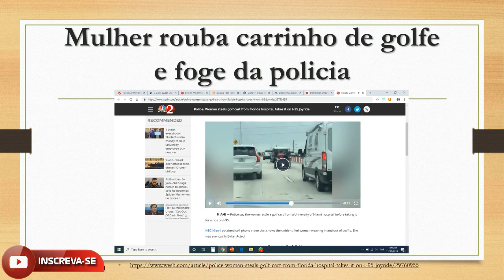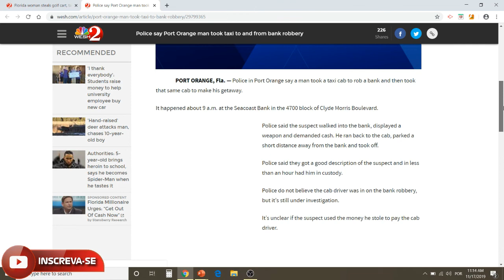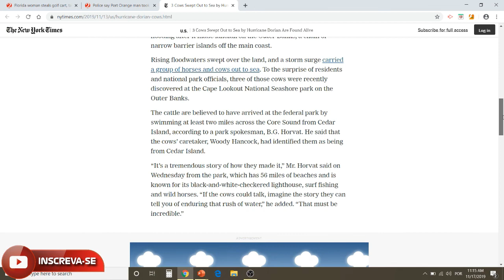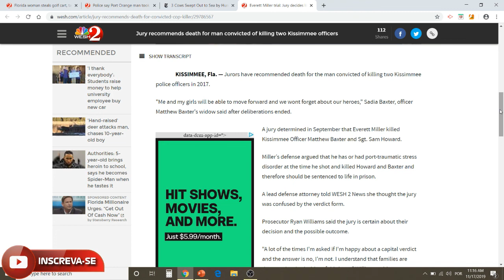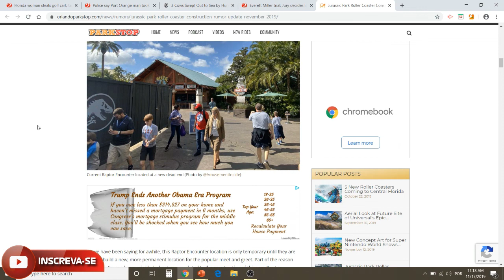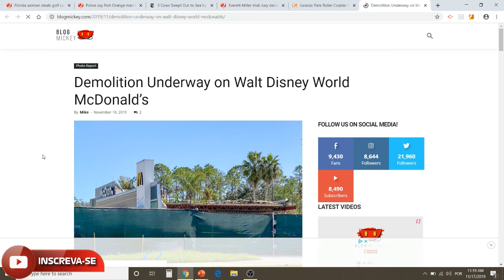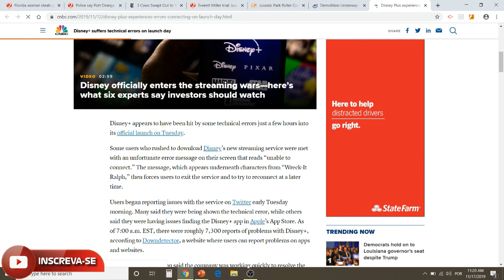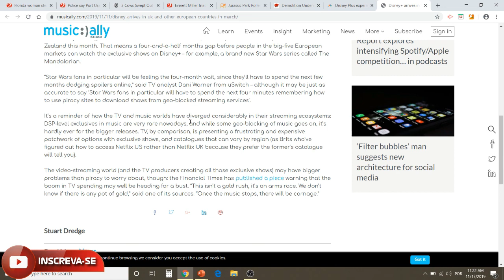Quando Disney+ chega no Brasil??? (Notícias 17/11/2019)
Quer falar comigo pelo Whatsapp sobre os Estados Unidos e a Flórida? Tirar suas dúvidas e saber tudo sobre os Estados Unidos na hora?
e torne-se um patrão do canal!